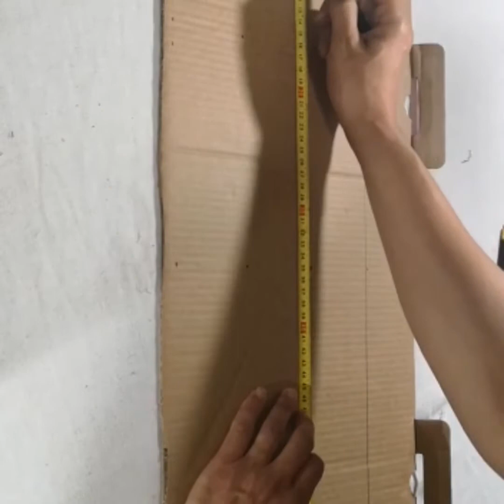لوحة بسيطة بكلمات عظيمة